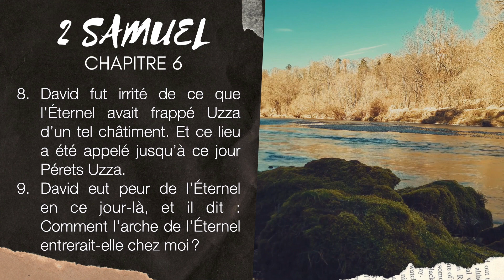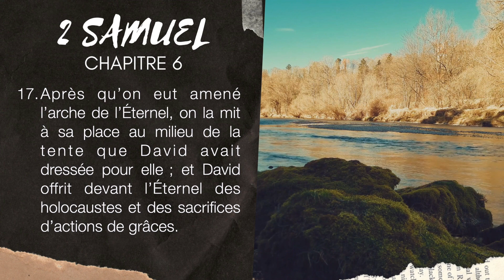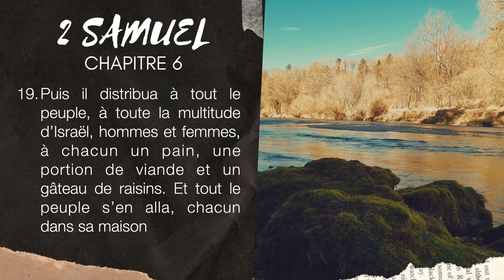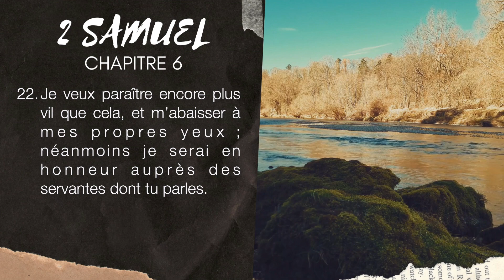2 SAMUEL 6 | LA BIBLE AUDIO avec textes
Lecture de 2 SAMUEL 6 avec musique et textes.
▶︎ COMMENTE ce que tu aimes dans ces textes de 2 SAMUEL 6.